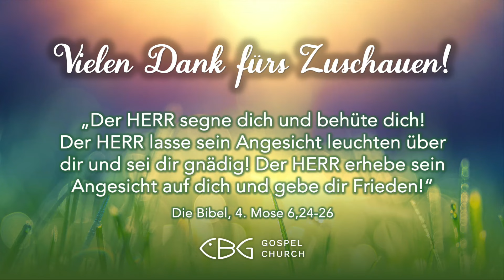07.05.2024 | Frühgottesdienst | Nichts kann uns trennen von der Liebe Gottes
Römer 8:38-39 HFA | Markus 14:27-31, 66-72 HFA | Jonhannes 21:15-17 HFA

‘‘Musik im Gottesdienst‘‘ Lizenz 103493 (VG Musikedition)